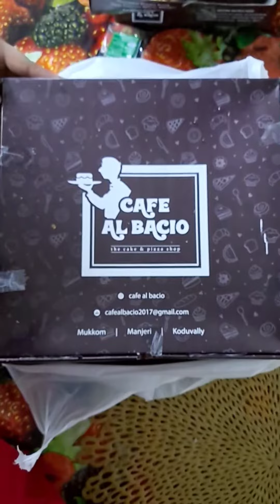pizza// unboxing pizza//yummy&tasty#shortvideo